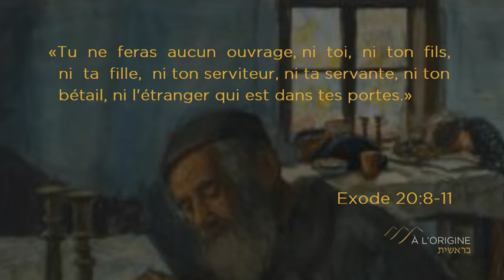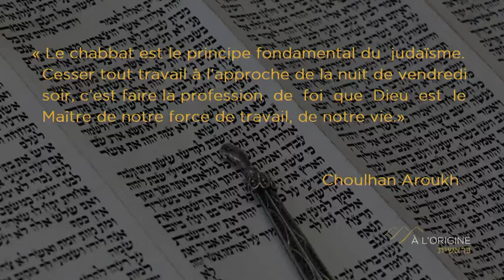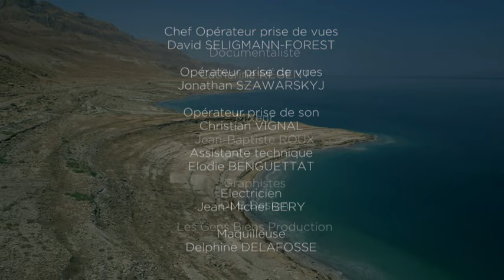À L’ORIGINE BERECHIT “ BOUGIES DE CHABBAT, LES FLAMMES DE LA SÉRÉNITÉ “ AVEC HANNAH RUIMY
Chaque vendredi soir, juste avant le début du chabbath, jour de repos hebdomadaire chez les juifs, on a coutume d’allumer des bougies.
D’où vient cette tradition ?
De quelle façon procéder ?
Et surtout quel est le sens profond de ce rite ?
Le rabbin Michaël Azoulay a invité aujourd’hui, Hannah Ruimy, directrice d’école juive, pour répondre à toutes ces questions.

🎬À l’Origine, une émission produite et réalisée par @stevesuissa